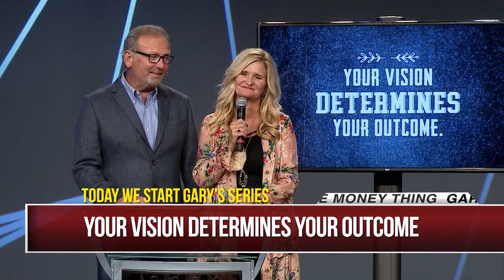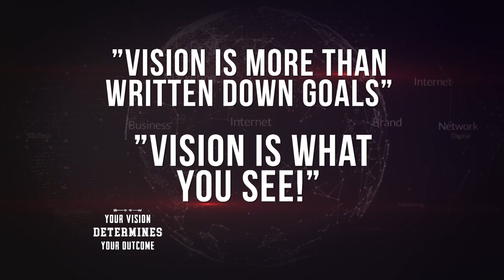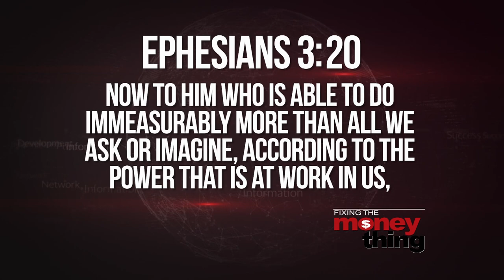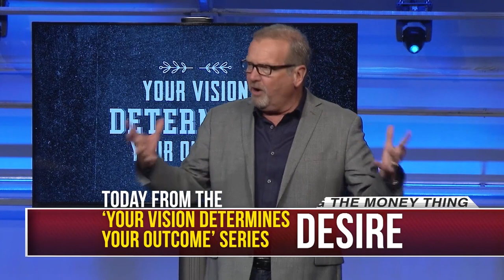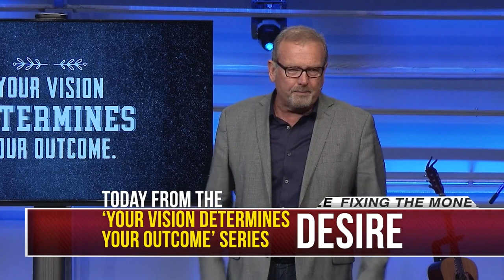Don't Give Up Your Vision | Gary Keesee